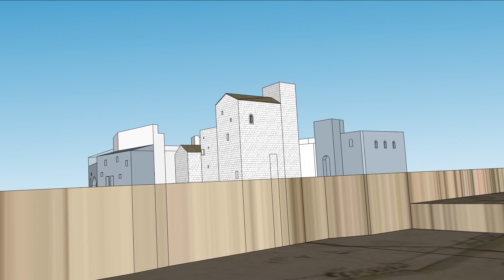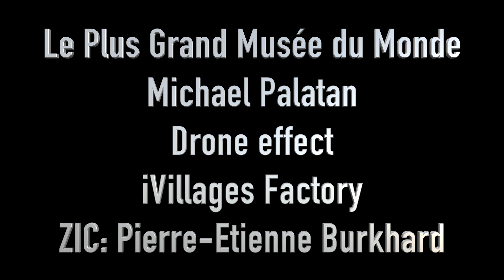Sérignan et ses remparts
Cette vidéo traite de Sérignan et ses remparts